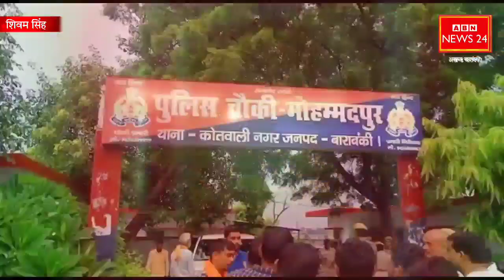Vaishno Devi दर्शन को निकली साइकिल यात्रा पहुंचे Akhilesh || सफेदाबाद चौकीदार हत्याकांड का खुलासा !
साइकिल यात्रियों का जत्था वैष्णों देवी यात्रा को हुआ रवाना

बाराबंकी। नगर के पल्हरी से सोमवार को 21 साइकिल यात्रियों का जत्था वैष्णोदेवी की यात्रा पर रवाना हो गया। साइकिल यात्रियों का यह जत्था पूर्णागिरि, हरिद्वार, ऋषिकेश नीलकंठ, चामुंडा होते हुए वैष्णो देवी पहुंचेगी इस यात्रा में लगभग 18 दिन लग जाते हैं साथी साथ यात्रियों को समाजसेवी अखिलेश यादव ने गमछा फूल माला पहनाकर और मिठाई खिलाकर रवाना किया इसी दरमियान अखिलेश ने बताया कि यह यात्रा लगभग 30 वर्षों से जारी है नवरात्रि आते ही हमारे गांव के लोग अपनी इच्छा से इस यात्रा में शामिल होते और वैष्णो देवी के दर्शन करने के लिए रवाना हो जाते इसमें लगभग 18 दिन लग जाते और रास्ते में हरिद्वार पूर्णागिरि, ऋषिकेश, नीलकंठ जैसे धाम के दर्शन करते हुए मां वैष्णो देवी के दरबार पहुंचते हैं इस दौरान केसरी, सुरेंदर, कुलदीप, बेनी, कपूर चंद्र समेत कई ग्रामीण लोग उपस्थित